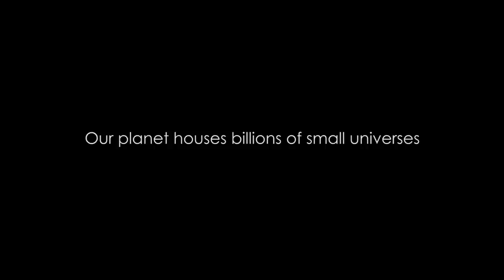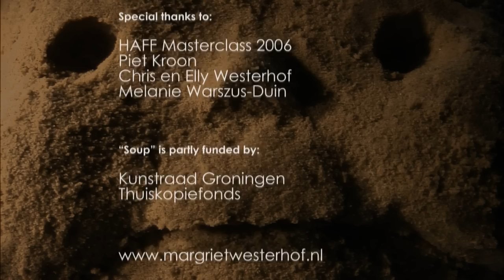Soup, Margriet Westerhof 2010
Stopmotion Animation Film made of mud and sand by Margriet Westerhof (2010).
Camera and light by Pauline Los.
Editing by Alan D. Joseph.

'Soup' (2010) is een metafoor voor de uitputting en opwarming van de aarde.
Aan deze stopmotion animatie heb ik drie jaar gewerkt. De figuren en decors zijn beeldje voor beeldje met de hand gevormd van natte aarde en zand.
De pan met soep is het universum, dus alles wat de moeder erin gooit, ziet ze later terug in haar eigen leefomgeving.
Het hongerige kind wordt aan het eind een aandoenlijk monster, dat zijn eigen schrale planeet op een lepeltje krijgt toegediend.